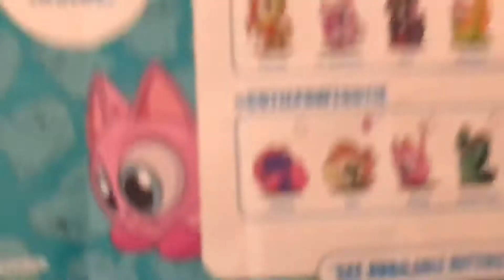It’s another Itty Bitty Lost Kitties Surprise!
Today, I’m opening another Itty Bitty Lost Kitties surprise! I hope you had a Merry Christmas!